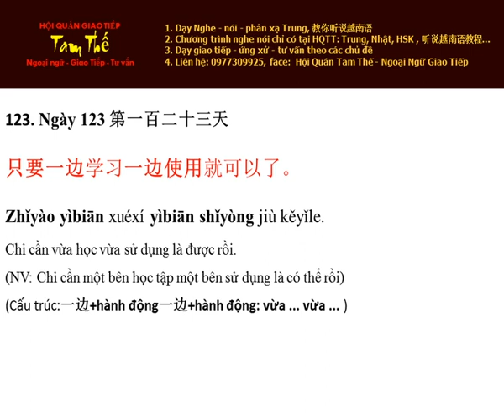Ngày 123 Chỉ cần vừa học vừa sử dụng - Nghe Noi Tieng Trung Moi Ngay Mot Cau